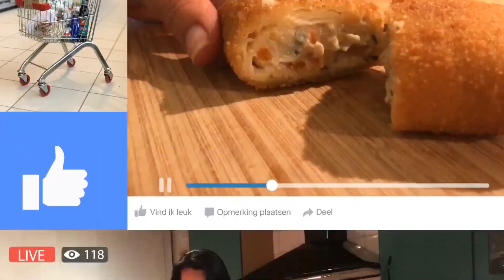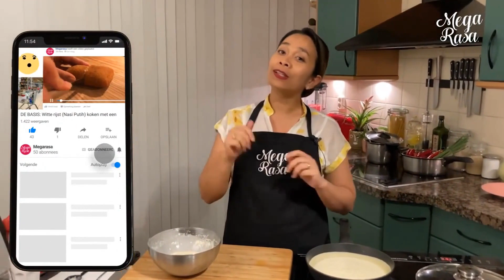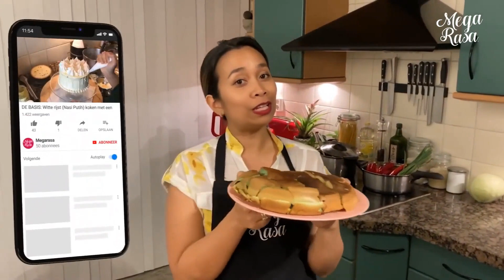Warum Martabak Manis das leckerste STREETFOOD Indonesiens ist und wie man es selbst zubereiten kann.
Martabak Manis: ein schöner dicker Indo-Pfannkuchen! So könnte man dieses süße Streetfood aus Indonesien beschreiben, nur schmackhafter 😁. Köstlich mit den klassischen Toppings/Füllungen wie Schokoladenstreuseln, Käse und Kondensmilch. Sag was?! 😲 Alles in einem?! YUP, und es ist so lecker! 😋 Dieses Rezept ist etwas knifflig, da man kleine Löcher machen muss. Benutzen Sie (falls vorhanden) eine Pfanne mit dickem Boden, damit das Martabak Manis nicht am Boden anbrennt, bevor es fertig ist.

Hat dir dieses Video gefallen? Dann würde ich mich sehr über ein 👍 freuen. Und bitte TEILEN Sie dieses Video, wenn Sie glauben, dass es jemandem gefallen wird oder es machen möchte.

► NOCH MEHR SÜSSE?

► FOLGEN, LIKEN & TEILEN!
(Ich habe meine Website selbst mit Squarespace.com erstellt)

►ZEITSTEMPEL
0:00​ – Einführung
1:04​ – Beginn
1:37 – Zutaten für Classic und Pandan Martabak
2:22 – Anfall
6:33 – Teig teilen
7:37 – Zubereitung der klassischen Martabak-Manis Nr. 1
9:20 – Backen
14:40 Uhr – Belag hinzufügen
18:54 – Zubereitung Nr. 2 Pandan Martabak Manis
20:41 – Backen
21:40 Uhr – Belag hinzufügen
24:48 – Aufschlag

► ANFRAGEN
Haben Sie ein bestimmtes Gericht, das Sie gerne kennenlernen würden, von dem ich vielleicht ein Video machen sollte? Lassen Sie es mich wissen, indem Sie einen Kommentar hinterlassen (ich habe sie alle gelesen).

► FÜR INFORMATIONEN
Alle meine Videos sind in einem Take aufgenommen (denn beim Kochen geht das nicht ein zweites Mal und Essensverschwendung ist eine Schande), aber im Schnitt etwas kürzer geschnitten. Dann wird das Video wenigstens nicht zu lang. 😉

► DIESES VIDEO WURDE ERSTELLT VON
Mein Mann und ich haben dieses Video (einschließlich Intro) mit Adobe-Software erstellt. (Premiere Pro, After Affects und Photoshop). Die Musik wurde von EnvatoMarket gekauft. Die Intro-Musik wurde von erstellt und die andere Musik wurde von erstellt.

Fliegenabweisender Ventilator

Meine KitchenAids:
Standmixer: Artisan
Zerhacker (KFC3516QHSD)
Handmixer (5KHM7210H)
Toaster (5KMT3115HESD)
Stabmixer (5KHB2570H)
Wasserkocher (5KEK1565H)

► DIESES VIDEO WURDE MIT GEMACHT
Kamera (iPhone SE)
DJI Osmo 3 Gimbal
Kameramann: Mein Mann
Meine RØDE-Ausrüstung:
Mikrofon (Wireless GO II)
Kabelloses GO-Gehäuse
Splitter (SC6-L)
Adapter (SC7)

► UNTERSTÜTZUNG: KOSTENLOSE MÖGLICHKEITEN, MIR ZU HELFEN (MegarasaTV).
1. GEBEN SIE DIESEM VIDEO EINEN GROSSEN DAUMEN 👍 HOCH!
2. SEHEN SIE SICH DIE GESAMTE WERBUNG AN (falls vorhanden)
4. BINGE WATCH 👁‍🗨 ALLE MEINE VIDEOS!

Die Produktlinks in dieser Beschreibung sind mit Amazon verbunden. Die Nutzung kostet Sie NICHTS extra. Vielen Dank für die Unterstützung! (Sie können mir auch helfen über

► CHECK MICH AUCH AUF INSTA UND TIKTOK
Ich versuche mehrmals pro Woche, etwas Leckeres auf Instagram zu posten, aber als berufstätige Mutter bin ich ziemlich beschäftigt. Also gebe ich mein Bestes. Aber ich würde mich freuen, wenn du mir auch folgst

Bitte laden Sie meine Inhalte nicht erneut hoch, aber teilen Sie gerne alle meine Videos.